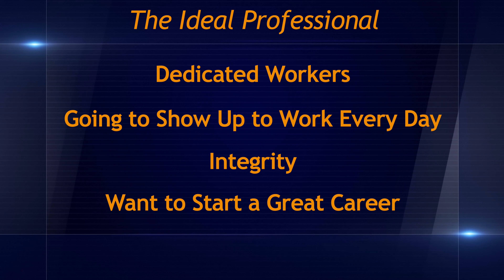Nexstar Ideal Candidate